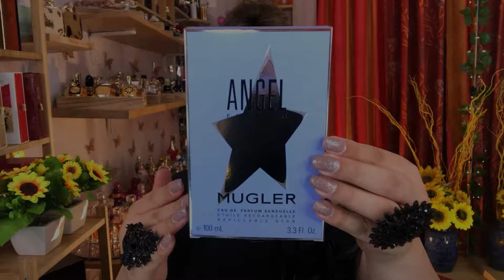Angel Fantasm, Mugler 🖤 Lançamento 2024!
Amores, hoje falarei do lançamento 2024 ANGEL FANTASM, de Mugler. Espero que gostem! 🖤